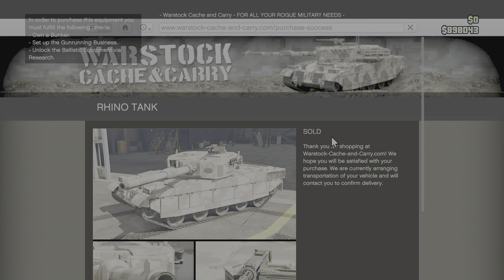I bought the tank by accident💀